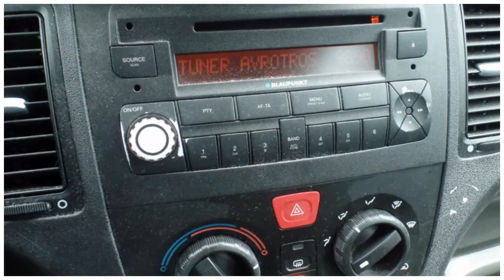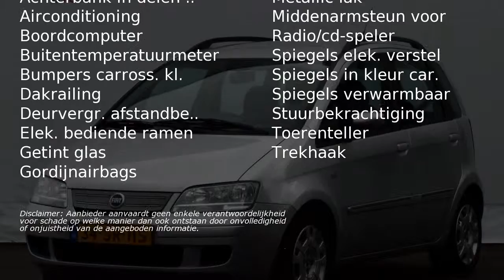Fiat Idea 1.4 Dynamic Automaat | airco | trekhaak